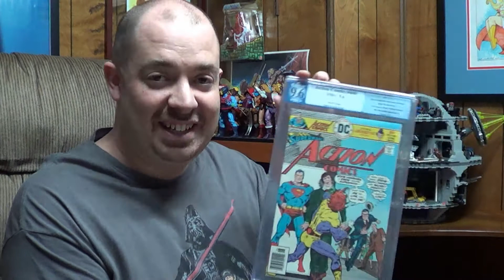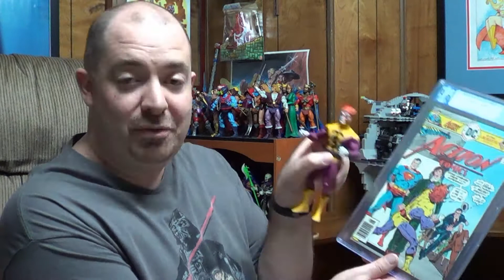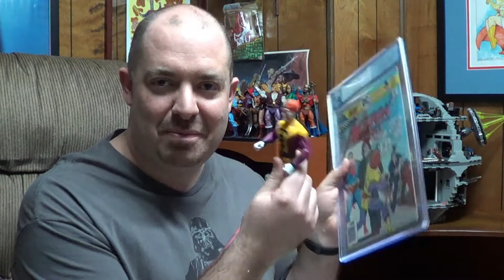Special Unboxing! Karb-Brak!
One of my favorite obscure comic book characters is the Superman villain, Karb-Brak.  My friend Mike Lacey knows this and in a wonderful act of generosity sent my this package.
Enjoy my enjoyment!

And don't forget to tell me you favorite Obscure Comic Book Character in the comments below!